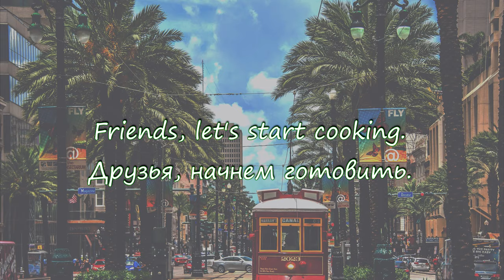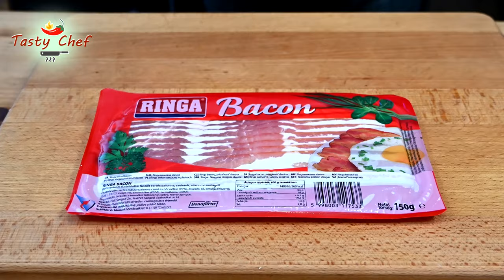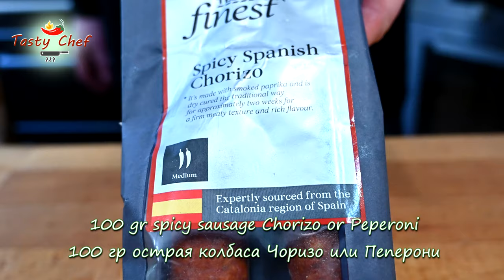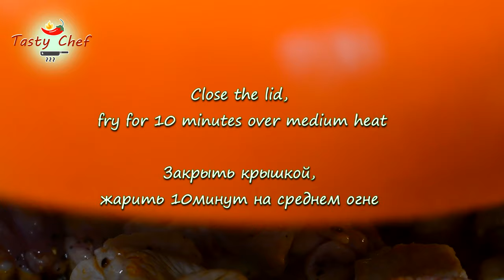Креольская Джамбалайя Jambalaya. Кулинарный фейерверк от Шеф-повара Андрея Балан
Сегодня у нас блюдо поистине супер национальное.  Джамбалайя была создана в Новом Орлеане, ориентировочно в 1830 году. До сих пор идут споры, где это произошло.
Было ли это во Французской, Итальянской, Испанской или Африканской диаспоре. Поистине это блюдо напоминает Ризотто и Джоллоф и Паэлью и Пилав и ещё многие национальные блюда с рисом других народов.
Наиболее популярный рецепт этого блюда, я вам сегодня покажу.

Креольская приправа:
1 ст.л. сухой Лук
2 ст.л. сухой Чеснок
1/2 ст.л. Черный молотый перец
1/2 ст.л. Белый молотый перец
3 ст.л. Паприка
1/2 ст.л. Кайенский перец / или чили
1 ст.л. Орегано (душица)
1 ст.л Петрушка сушеная
 1 ст.л Тимьян сушеный
1 ст.л Базилик сушеный
1/2 ч.л Зира ( Кумин)
Приправа получается не сильно острой.
Хотите поагрессивней, увеличьте содержание Чили .

Основные Ингредиенты. Порция на 4 человека:
1 Красный лук
0,5 Болгарский перец
0,5 Морковь
1 ветка Сельдерея
2 – 3 зуб. Чеснока
1 Помидор
12 шт. Креветки
150 гр Бекон
200 гр Куриные бедра ( без кожи и кости)
200 гр постной Свинины
100 гр острая колбаса Чоризо или Пеперони
1 ст. Длиннозерновой рис
2 ст. Куриный бульон

Как готовить:
Греем сковороду, без масла.
Обжариваем бекон, убираем в сторону.
Обжариваем Чоризо, убираем в сторону.
Обжариваем курицу и свинину
+ Соль / Дробленный  черный перец по вкусу
Закрыть крышкой, жарить 15 минут на среднем огне.
15 минут прошли, добавить рубленый чеснок + Розмарин, Тимьян
Деглазеруем белым, сухим вином - 50-70 мл
Закрыть крышкой, жарить 10 минут на среднем огне
Добавить овощи + Креольскую приправу + Томат
+ 1 ст  Длиннозерновой рис. Закрыть крышкой , дать рису напитаться
вкусом специй, овощей и мяса. Готовим ещё 5 минут.
+ 2 стакана горячего куриного бульона
Снижаем огонь на минимум, готовим 10 минут
Добавляем креветок и 100-150 мл бульона,
готовим ещё 7-10 минут до готовности креветок.
Как блюдо готово добавьте свежего кориандра и петрушку.